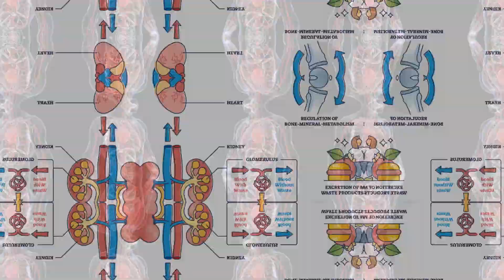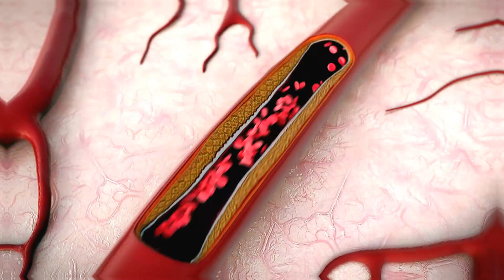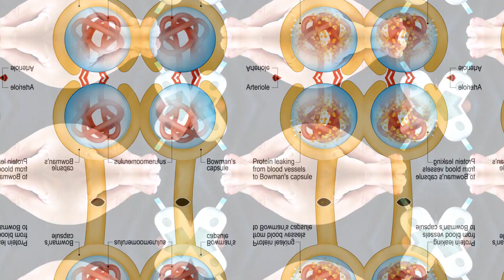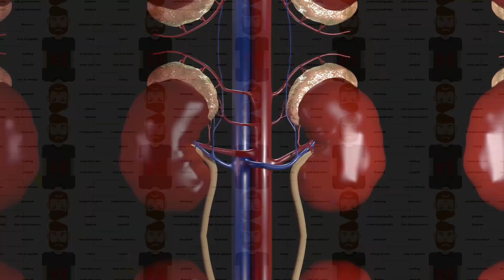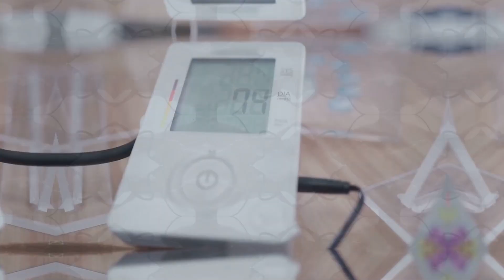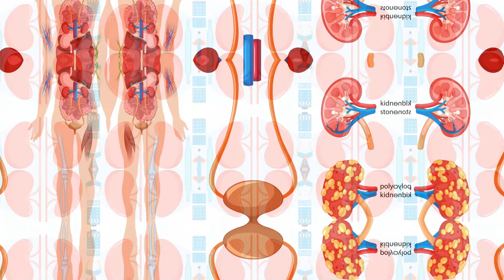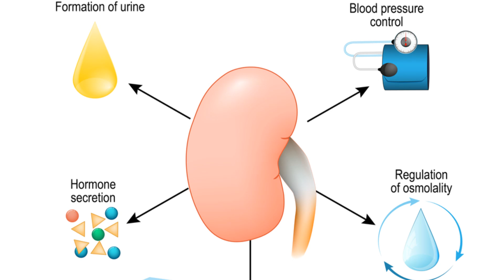The #1 ENEMY of Your Kidneys ( PREVENT Kidney Failure )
We all know about the heart's rhythmic beat and the lungs' steady breaths, but what about the silent warriors of our body - the kidneys? These unsung heroes filter toxins, regulate blood pressure, and balance electrolytes. However, there's a formidable foe threatening their health: Chronic Kidney Disease (CKD).

In this video, we delve deep into the realm of kidney health to uncover the primary adversary standing in the way of optimal function. Learn about the causes, risk factors, and symptoms of CKD, and discover proactive measures to safeguard your kidneys. From lifestyle changes to dietary considerations and medical interventions, we'll provide you with the knowledge to protect these vital organs.